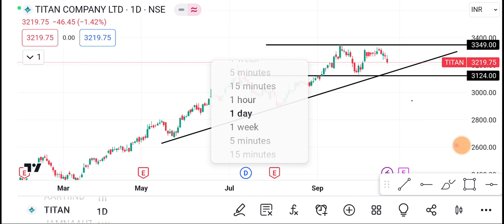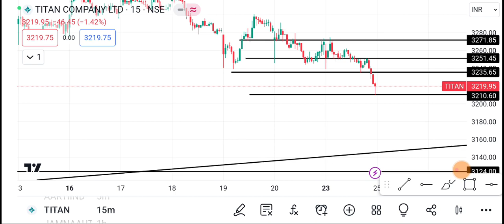25 October Titan Share | Titan Share latest News| Titan Share price today news